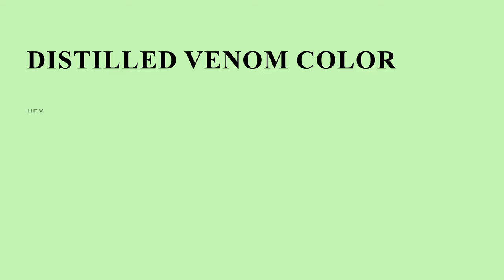Distilled Venom color c7fdb5 hex color - Green color - Warm color c7fdb5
What color is Distilled Venom ? c7fdb5 hex color - Green color - Warm color c7fdb5

Hex c7fdb5 Color Code is also known as Distilled Venom color.

Hex c7fdb5 Color code in RGB color code model is created after adding 78.04% red color, 99.22% green color and 70.98% blue color.
Hex c7fdb5 Color code in CMYK color (process color) code model is generated after subtraction of 21% cyan, 0% magenta, 28% yellow and 0% black.